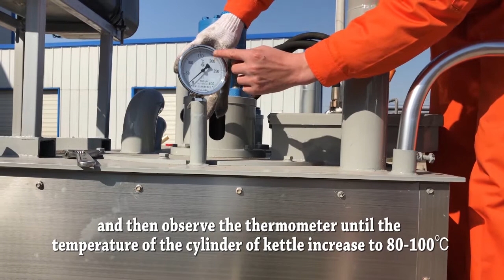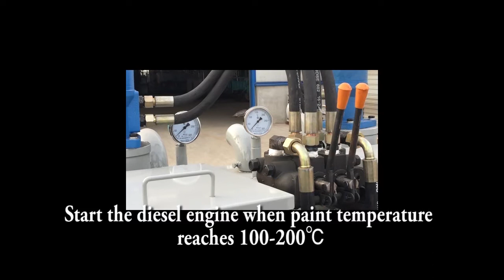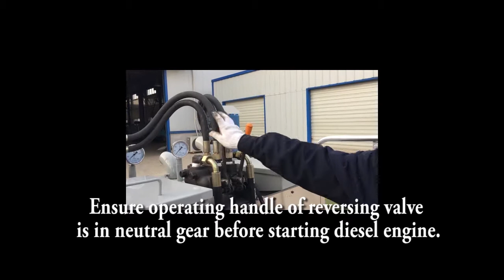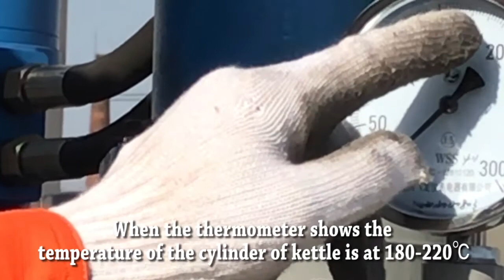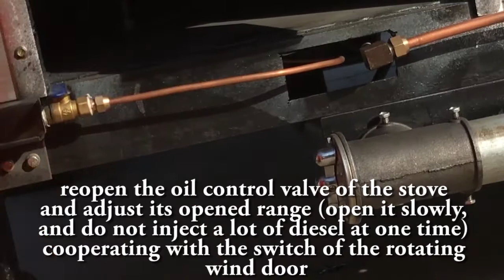YHHF C 1000Ⅱ Thermoplastic Preheater Operation Manual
We Would Love to be Helpful for Your Road Marking Construction.
Zhenjiang Winfar Transport Facilities Co.,Ltd.
Sales manager: Cindy Dong
Gudong Village, Shangdang Town, Dantu District, Zhenjiang City, Jiangsu Province, China.

YHHF-C 1000Ⅱ Hydraulic Double Cylinder Thermoplastic Preheater(LPG & Diesel burner adjustable)

The hydraulic double cylinder thermoplastic pre-heater is the major equipment used for melting hot melt paint. It may the fuel oil.

Product Features

The equipment is equipped with high quality diesel engine ,electric starter and overload protection device.Hydraulic drive and stepless speed regulation system are adopted in it which support high load operation  and forward and reverse mix. The suspensory cylinders ensures uniform heating and no distortion; The burners can be adjusted in fire power and flame height.The heat-insulation system is the best in energy saving and efficient.
It is of stable property, handy operation, high thermal efficiency, good heat preservation and so on.

Technical data

Model Number: YHHF-C 1000Ⅱ
Diesel Power(W): 13.2KW(18HP)
Diesel engine startup mode: Manual or electric start
Hydraulic motor power: 13KW
Transmission Model: Hydraulic transmission
Heating Mode: Liquefied petroleum gas (Diesel injection burner coming soon)
The number of bottle: Two
Cylinder capacity：
Type1000Ⅱ: 500kg*2 （20 bags each bottle）
Cylinder structure: Suspended
Insulation construction: Three layers of circular heat preservation
Bottom of the pot material: High carbon steel alloy
Thickness of bottom of the pot: 10mm
Panel material: Stainless steel
Hydraulic oil  tank capacity：70L
Heating temperature: 0-300℃
Recommended discharge temperature: 180-220℃
Machine weight: 1100kg
Dimensions(L*W*H): (different model with different dimension)
Type1000Ⅱ:1700*1750*2000mm

Application

Thermoplastic paint pre-heater, also called hot melt kettle, always matched with thermoplastic machine, is used for heating, melting, and stirring thermoplastic road marking paints continuously, preparing hot melt paints for the thermoplastic road marking machine during long distance road lines marking work.

Thermoplastic pre-heater can be used in the following areas:
Highways-for guiding and controlling traffic
City roads-for smooth flow of traffic city streets
Airports & runways
Side streets
Parking lots
Railway platform
Bus stops
Zebra crossing
Bike paths
Motorway etc